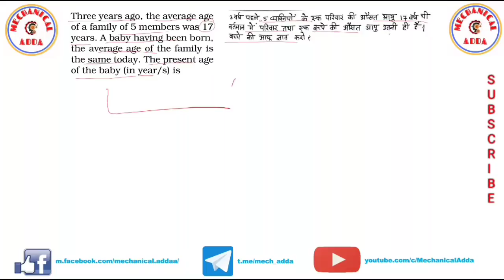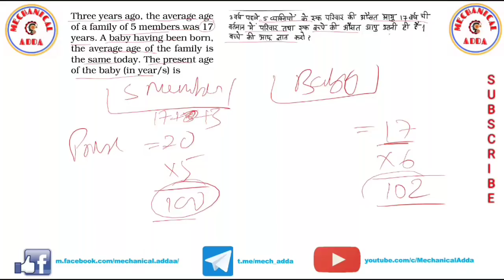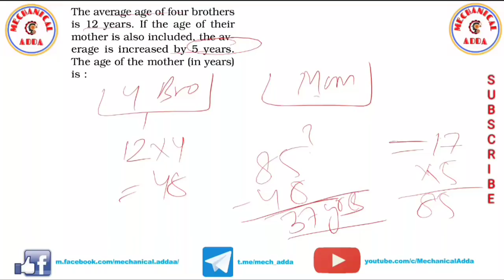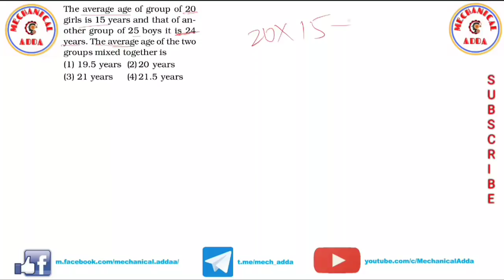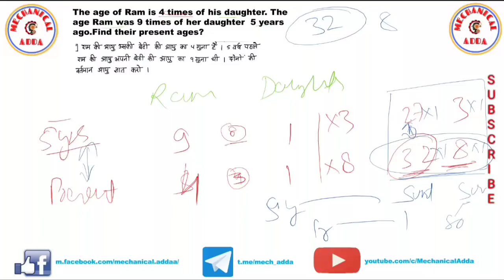#18 Problems on Ages | Quantitative Aptitude Maths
You can also make an order on the App
ISRO EXAM BOOSTER BATCH 2025 (REVISION + MCQs PRACTICE)
ISRO TECHNICAL ASSISTANT TEST SERIES 2025 MECHANICAL
ISRO HSFC/LPSC BATCH 2025 (Mechanical)- Vikram Batch

SKILL TEST  CLASS BATCH (MECHANICAL)

TARGET BATCH 2025 ALL IN ONE BATCH FOR ALL EXAMS (ISRO BARC NPCIL SSC JE, etc)